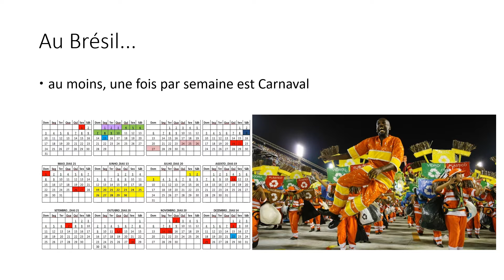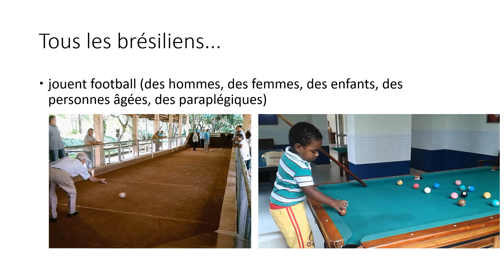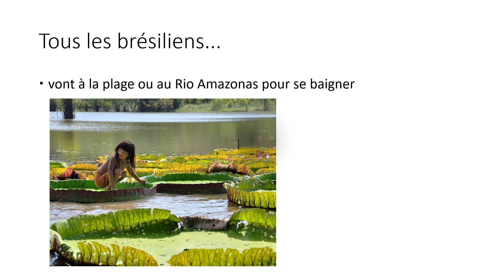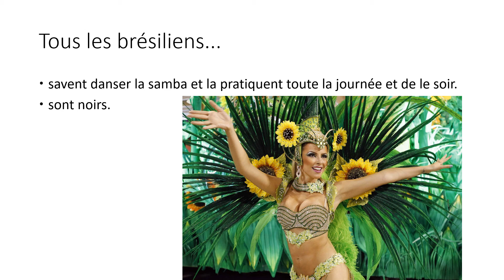Les Clichés sur le Brésil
Atividade de francês feita em 2017